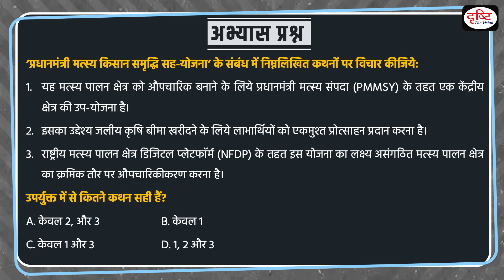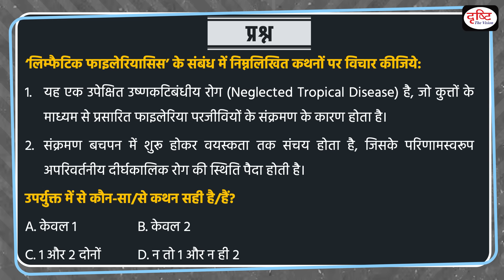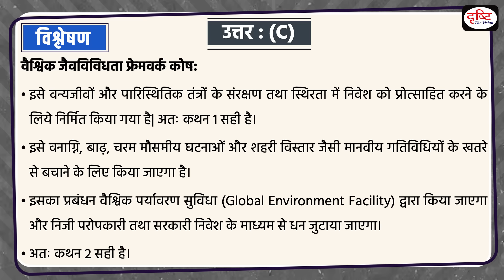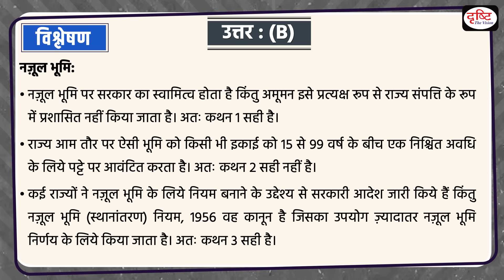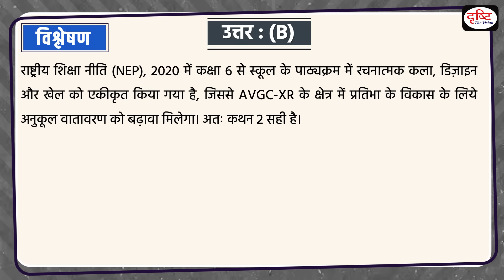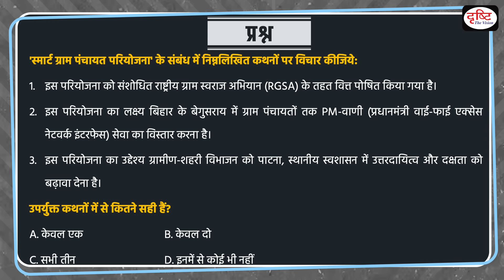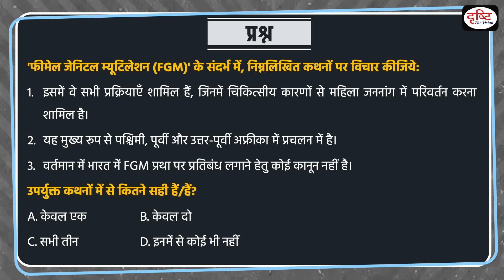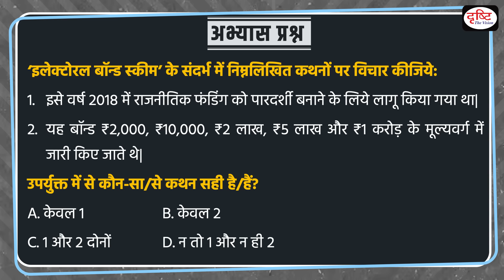Current Affairs MCQ – 17 Feb 2024 | UPSC Current Affairs | Drishti IAS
In this Video, we have covered UPSC current affairs from the relevant sources like The Hindu, PIB, The Indian express and so on, which are important from the perspective of UPSC exam. This will help you understand the current affairs in a best way and boost your preparation for UPSC prelims Exam.

Lymphatic filariasis, Global Biodiversity Framework Fund, Pradhan Mantri Mudra Yojana, Nazool land, India's Animation, Visual Effects, Gaming and Comics and Extended Reality, Rupay, Smart Gram Panchayat Project, Female Genital Mutilation, FGM, Minimum Support Price, Electoral Bond Scheme.

1. Videos by Dr. Vikas Divyakriti

2. Concept Talk- By Dr. Vikas Divyakirti